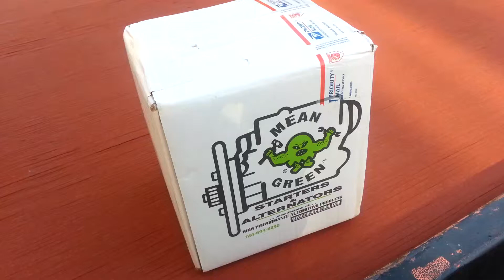Mean Green Alternators